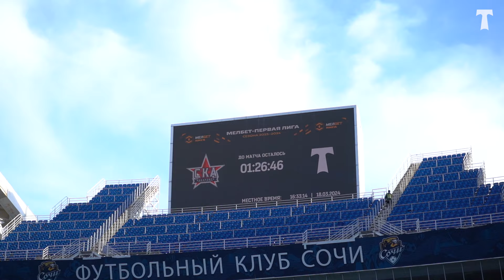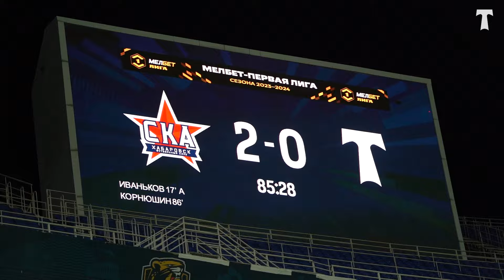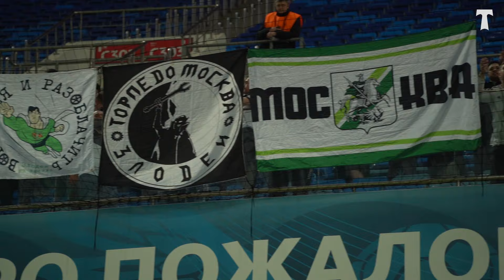🔊 ИНТЕРШУМ: «СКА-Хабаровск» - «Торпедо» в Сочи|| за кадром прямого 📺 эфира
Матч с командой «СКА-Хабаровск» с другого ракурса.

Наш сайт: 📲 torpedo.ru

Билеты на матчи: ⚽️ tickets.torpedo.ru